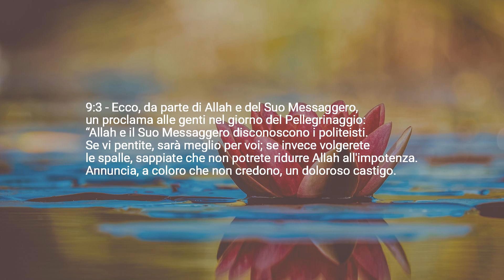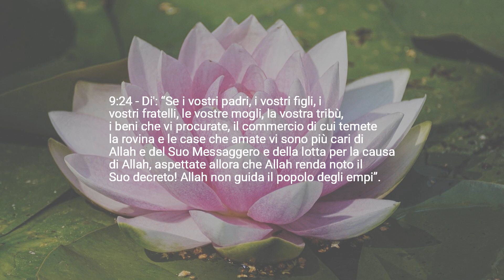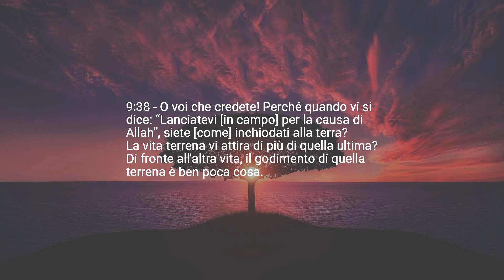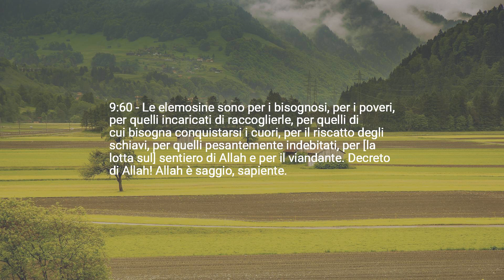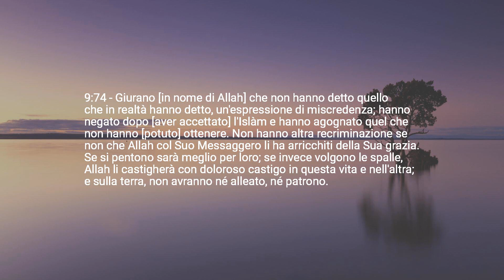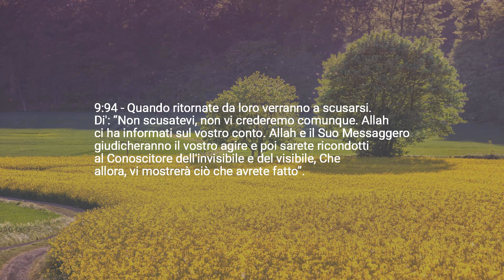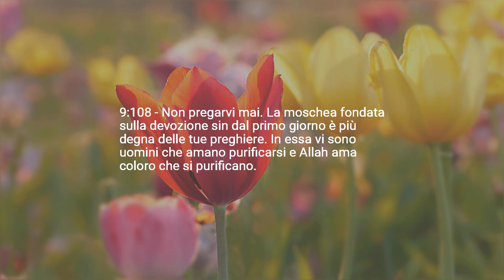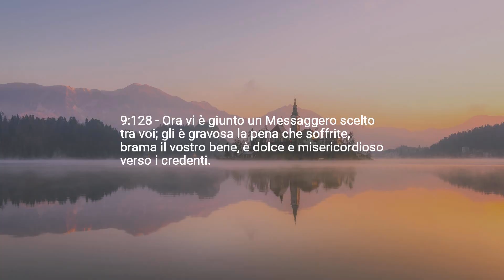Capitolo 9 — Pentimento